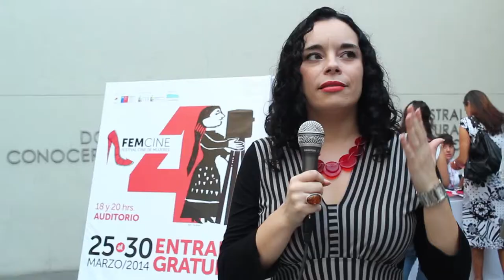FEM CINE /FESTIVALES @COSECHA NACIONAL